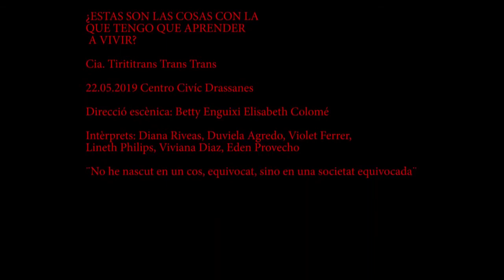T DE TEATRO - ¿ESTAS SON LAS COSAS CON LAS QUE APRENDEMOS AVIVIR? Cia TIRITITRANS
¿ESTAS SON LAS COSAS CON LAS QUE APRENDEMOS AVIVIR?
Cia TIRITITRANS Trans Trans
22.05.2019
Centro Cívico Drassanes